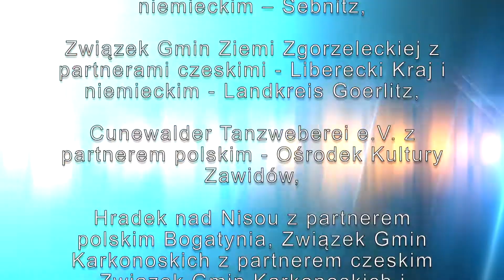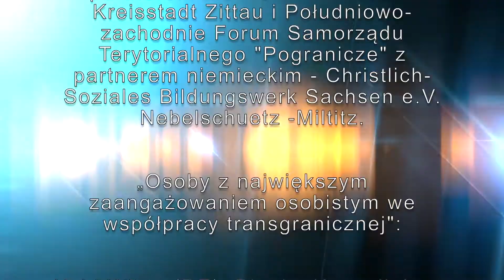Nagrody Euroregionu NYSA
Znamy Laureatów tegorocznych nagród Euroregionu Nysa. Nagrody wręczono w piątek w Jeleniej Górze.